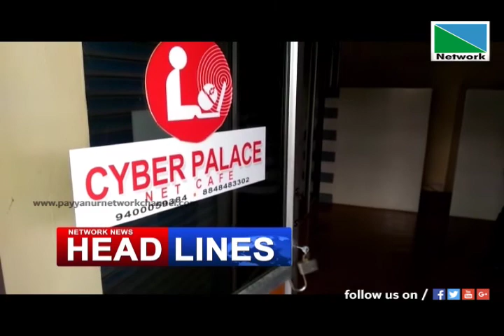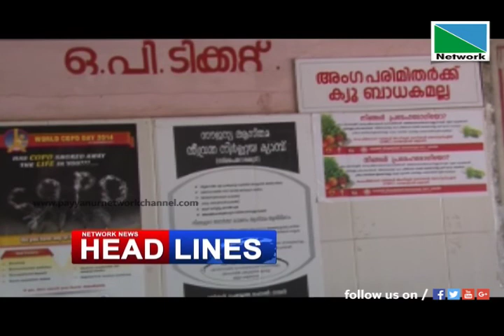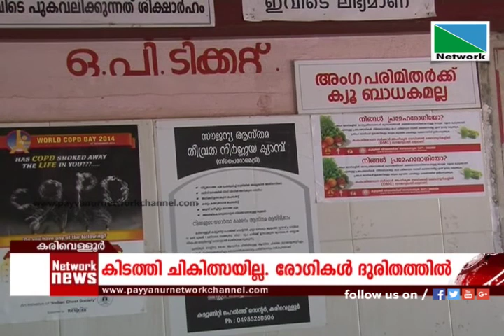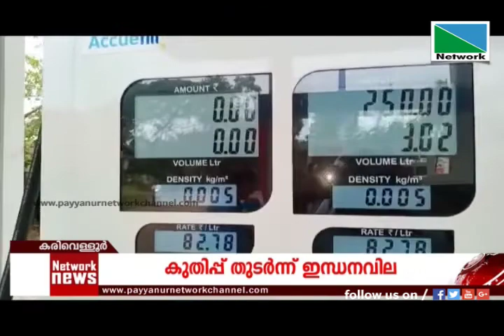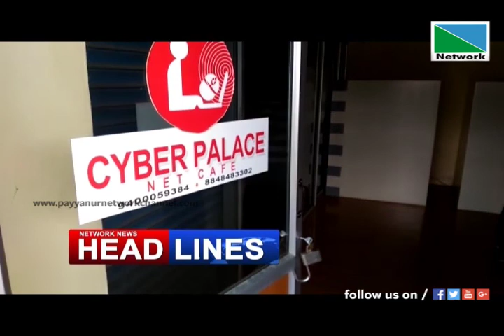18 SEPTEMBER 2018